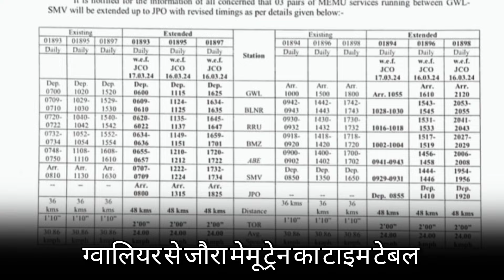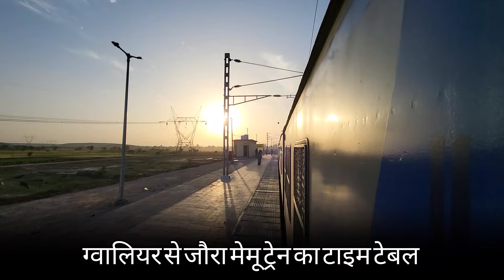जानिये अपनी ग्‍वालियर से जौरा मेमू ट्रेन का टाइम टेबल | Gwalior to Joura Memu Train Time Table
मेमू ट्रेन का शुभारंभ | जौरा बासियों के लिए खुशखबरी | Train at Joura Railway Station
दोस्‍तो आज की विडीयों में ग्‍वालियर से जौरा के बीच अचानक से शुरू की गई मेमू ट्रेन की यात्रा की विडीयों आपके पास लेके आये हैं ताकि आप महसूस कर सके घर बैठे ही कि यात्रा के बीच आपको क्‍या क्‍या मिलता है

अगर आप नये है तो ग्‍वालियर से सुमावली के बीच पहले हो चूके उद्धाटन की विडीयों हमारे द्वारा पहले भी दी जा चूकी है उसकी लिंक निचे दी गई उस विडीयों को भी अवश्‍य देंखे ।

देखिए माननीय प्रधानमंत्री मोदी जी द्वारा शुरू की गई ग्‍वालियर से सुमावली के बीच मेमू ट्रेन

अगर इस विडीयों पर नये हो तो इसको देखने के बाद इन विडीयों को अवश्‍य देखें।

आप लोगों की जिज्ञासायें यह क्लिक करके पुरा करे | Your Queries

अगर आप लोगों ने यह विडीयों देख ली है तो हमें कॉमेंट मे जरूर बताना की विडीयों कैसी लगी।

udta kabutar
udtakabutar.official
breaking news
indian railway
new powerfull locomotive wdg4g
gwalior se sheopur ke bich me train
broadgauge train gwalior to sheopur
gwalior to sheopur broad gauge update
joura gwalior rail line
sabalgarh to gwalior sheopur gauge update
khuskhabari
udata kabutar
kailaras railway station
banmor rail station
new banmor rail station
important banmor station ar gwalior sheopur main line

ग्‍वालियर से श्‍योपुर के बीच गेज का परिवर्तन
ग्‍वालियर से कोटा नई रेल लाइन
ग्‍वालियर से श्‍योपुर ब्राडगेज परिवर्तन
आमन परिवर्तन ग्‍वालियर से श्‍योपुर के बीच
श्‍योपुर से कोटा तक नई रेल लाइन
नैरोगेज से ब्राडगेज रेल लाइन परिवर्तन की अपडेट
जल्‍द चालू होगी जौरा के लिए ट्रेन
कैलारस का नया रेल स्‍टेशन
बामौर का रेल स्‍टेशन
बामौर के स्‍टेशन में नये बदलाव
सुमावली रेल स्‍टेशन की अपडेट
सुमावली बडी लाईन का स्‍टेशन
सुमावली छोटी लाईन का स्‍टेशन
सुमावली स्‍टेशन पर ट्रैन
सुमावली पर बिछ गई पटरी